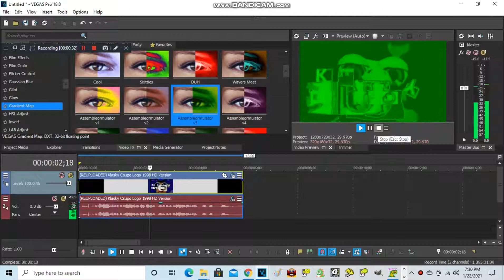How to make MHILE993 Skittles